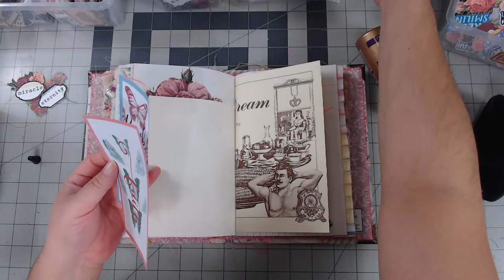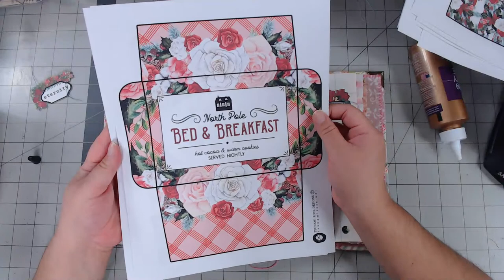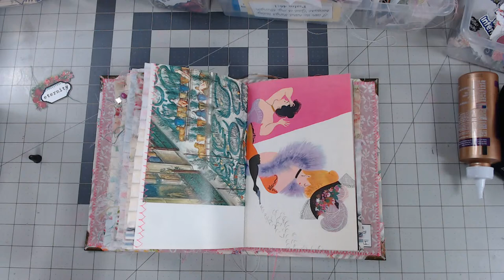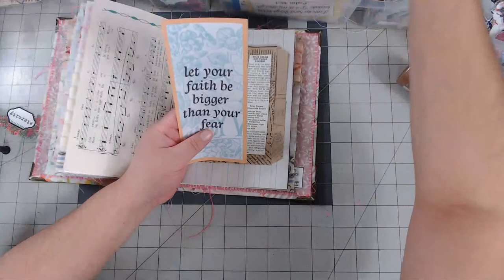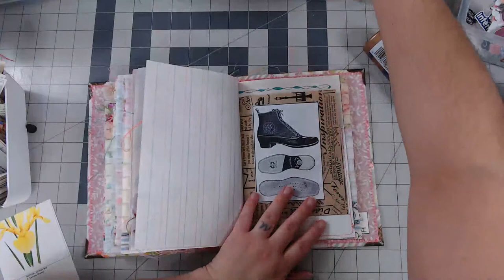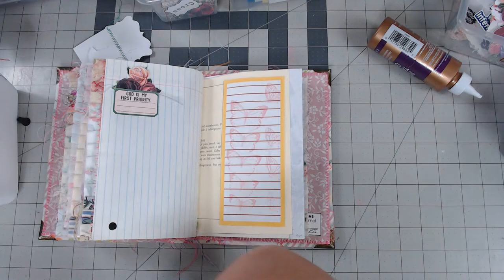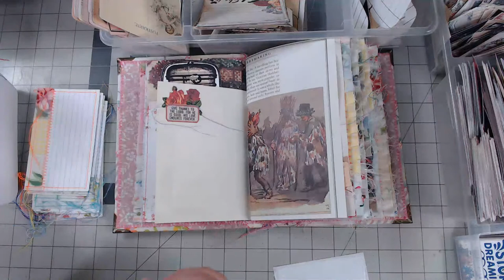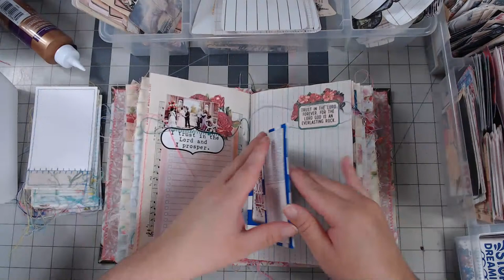Decorating Prayer Junk Journal- Part 3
HAITRAL Cotton Sewing Thread Sets - 24-Color Spools Thread, 1000 Yards Sewing Kits Thread for Sewing Machine